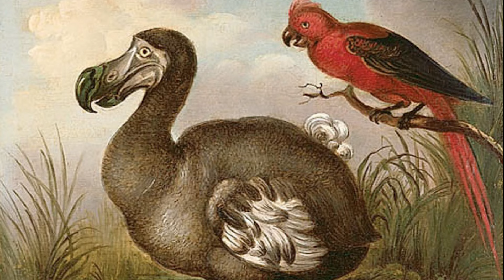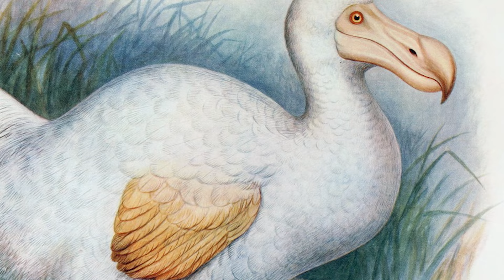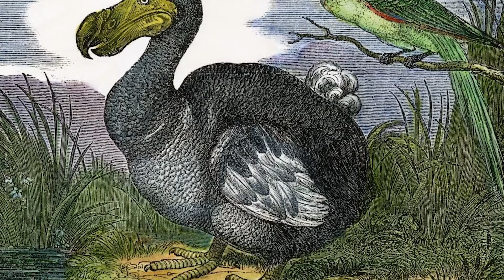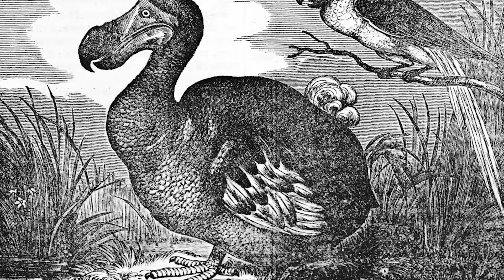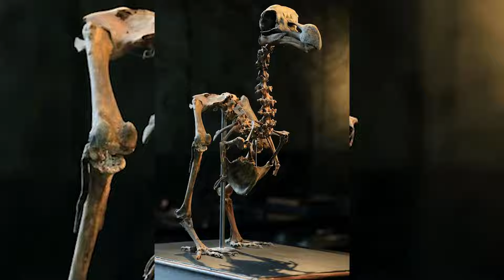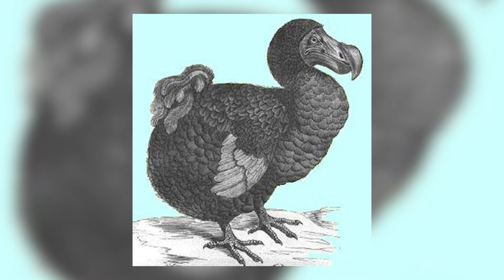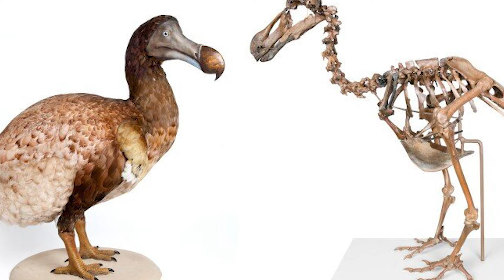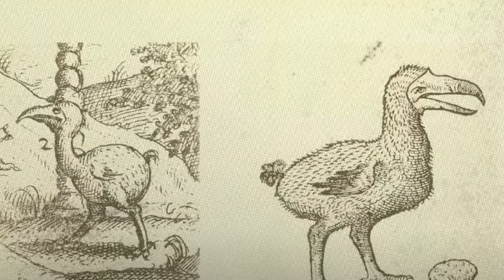Dodo Bird - The Extinct Bird That Was Not Afraid Of Humans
The dodo is an enigmatic creature that almost fell into the realm of mythology a few decades after its extinction.

However, while we now know that the dodo was certainly a real animal, few people know the reality of its appearance, habitat, behavior, and eventual extinction.

The following video is a journey to the past, a journey to separate fact from fiction. Was the dodo just a dumb bird unequipped to exist in the modern age? Or were there special circumstances that contributed to its downfall?